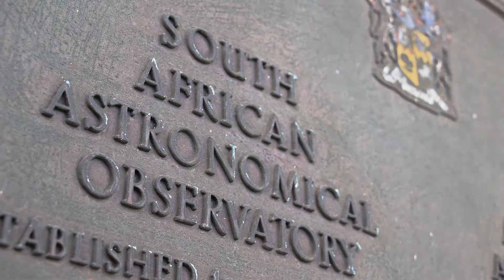Origins 1.5 The Wisconsin Idea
Scientists around the world use the Southern African Large Telescope, (SALT) to gather information about objects in the universe. Some of these scientists also come to Madison to work alongside and train with our world-leading experts. UW–Madison is known for its expertise in building and designing astronomical instrumentation, like the spectrograph at SALT.
"Origins" Co-created and Produced by Justin Bomberg